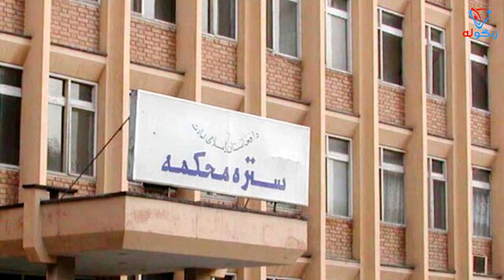بازداشت دختران هزاره وتاجک